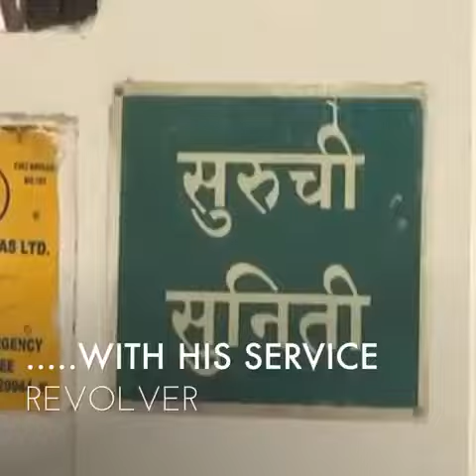Ex-Maharashtra ATS chief Himanshu Roy allegedly commits suicide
Himanshu Roy, former Maharashtra Anti-Terrorism Squad chief, allegedly committed suicide by shooting himself in the mouth with his service revolver on May 11. The incident occurred at his south Mumbai home at around 1.45 pm. He was rushed to the hospital where he was declared dead. The 1988-batch officer had been undergoing treatment for cancer since 2016. He is credited with being involved in solving many prominent cases. These include the murders of journalist J Dey, bollywood actor Laila Khan, lawyer Pallavi Purkhayasta. He was also instrumental in the probe into the 2013 IPL betting and spot-fixing scandal. Roy trained as a chartered accountant before joining the Indian Police Service.